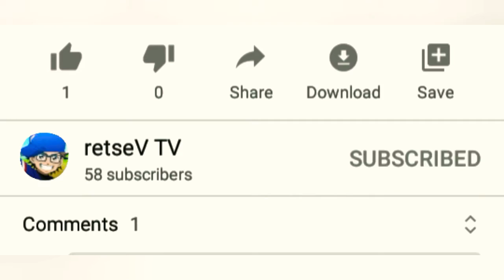How To Block CLAUDE Mobile Legends Vol. 013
How To Block Claude Vol. 013

Realy Claude META? Useless Claude Basic Counter Hero
For the Next Video
Editor - inshot

if you have [SAVAGE MANIAC] Can You Send Our Facebook Page